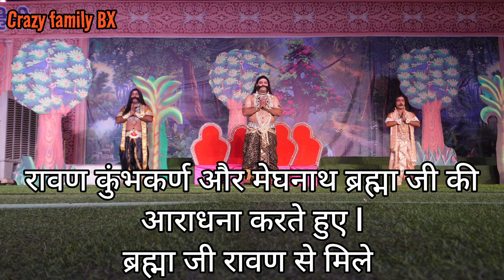RamLila Rohini Sector 11 Day 1 The BEST Way to Spend Your Evening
At Crazy Family BX, we believe in embracing the chaos and finding joy in the unpredictable moments that make family life truly unique. Our channel is a whirlwind of laughter, pranks, challenges, and all-around craziness that will keep you entertained and wanting more.

Join us as we take on outrageous challenges that push the boundaries of our sanity. From daring stunts to hilarious competitions, we never shy away from trying something new and exciting. Our family is always up for a good laugh, and we guarantee that you'll be rolling on the floor with tears of laughter watching our antics.

But it's not all about the craziness; we also cherish heartfelt moments and genuine connections. You'll witness the love and support we have for each other as we navigate through the highs and lows of life together. From heartwarming family moments to emotional discussions, we're not afraid to show our vulnerable side.

And don't worry, there's no script here! Our channel is all about authenticity and spontaneity. We capture real-life situations and reactions, ensuring that you get an unfiltered glimpse into our daily lives. You'll quickly realize that no two days are the same when you're part of our crazy family.

So, if you're ready for a wild ride filled with laughter, excitement, and a little bit of madness, Crazy Family BX is the channel for you. Get ready to laugh, gasp, and experience the true essence of a truly crazy family!

Camera details -
Main camera - Sony ZVE10 4k (mirror less) with lense 16-50 mm
Bluetooth tripod
Birds photo or videos - Nikon coolpix P900